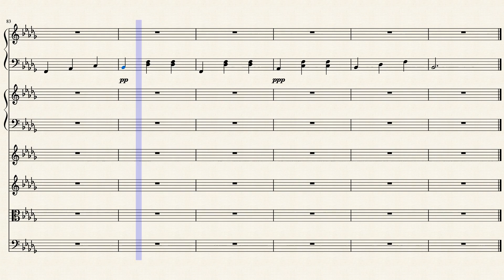RO3-White Marble Waltz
Roctober 3-Fancy

[Horror Warning]

The manor was strange. It sat atop a lone hill and often threw parties. The ballroom was large and roomy. The chandeliers hang invisible like candle topped ghosts. The walls and floor are made out of marble. An ivory marble that will never whiten. It hold strange patterns on its surface, cracks and sockets with no rhyme or reason. The large parties held by the manor are in this ballroom. Each guest is required to wear a masquarade mask. Covering their face and obscuring their features. The castle will provide one if you are missing one. It's strange though...wasn't someone wearing that same mask last year. The ballroom is always crowded and there are always many guests. It's easy to get lost in the long, twisting halls of the manor. In such a position a man wanders the halls, looking for an exit. An old man dressed in a fine robe is at the end of the hall. The younger man calls for help, the older turns, his mask an elaborate skull. The younger man approaches. With the quick slice of a blade the younger man crumples ot the ground. No one will miss one guest, right. Besides, the ivory walls are in need of repairs, the many skeletons pressed together, holding up the castle.